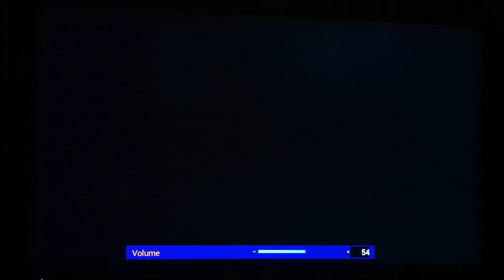Dee Jay Vs Zangief Full Fight Round 5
Return to the rhythm of Dee Jay